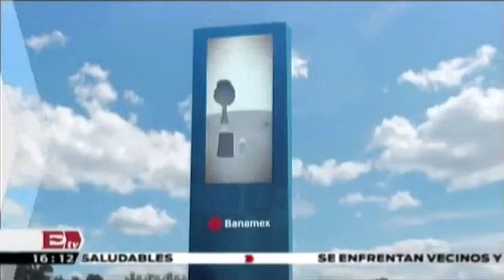Banamex perderá 2,880 millones en utilidades trimestrales por fraude de empresa Oceanografía